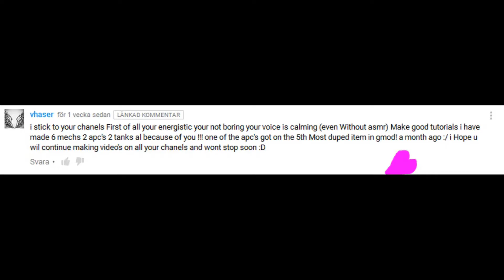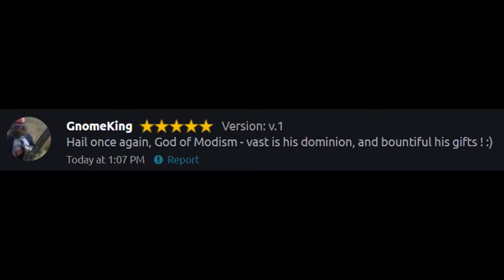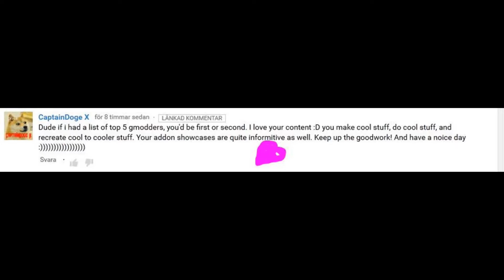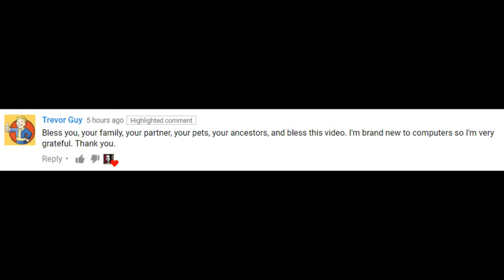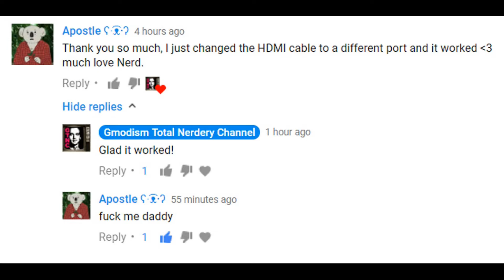COMMENT AWARDS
Reading a couple of nice and funny comments I got recently, mostly. Hope you'll enjoy it! Also tell me what you think about the stuff I asked in the comments below ;)

■ Special Thanks to Our Patreons: ◄Erdroy► and ◄Tram►

► PLAYLISTS ≡≡≡≡≡≡≡≡≡≡≡≡OTEHRS≡≡
Licensed for me to use according to our agreement.